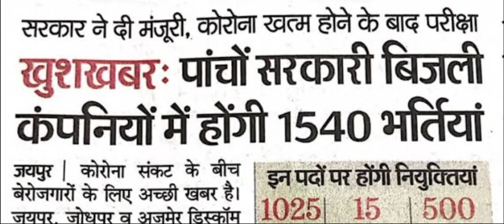RVUNL AE JE ACCOUNT CLERK NEW VACANCY UPDATE 2021| UPCOMING RVUNL NEW VACANCY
Rvunl je ae account clerk New Vacancy update 2021 Rvunl New Vacancy update 2020-21new Vacancy Notification Janaury m aayega